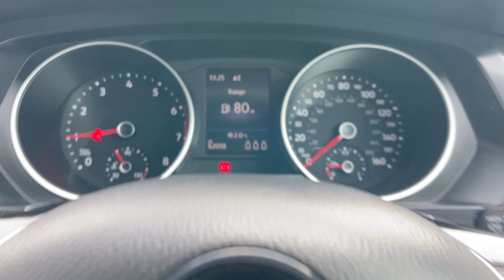VW Tiguan - Walkaround @ FLC